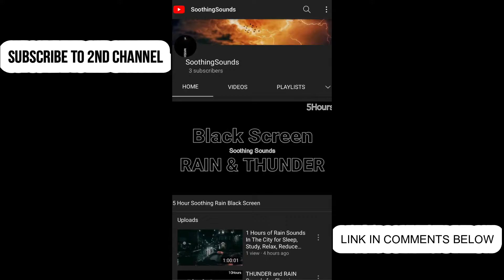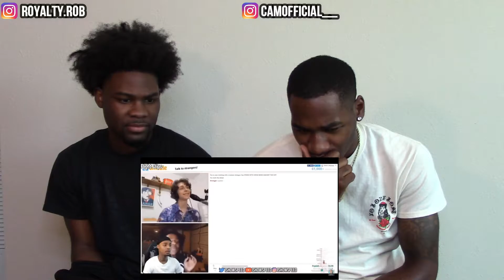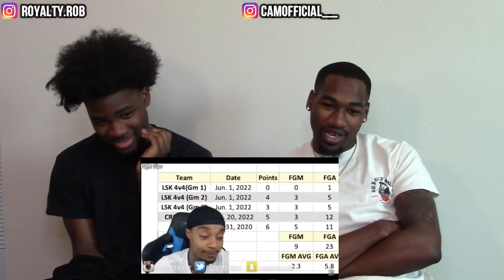FlightReacts Moments You Can’t Finish Without Laughing Reaction